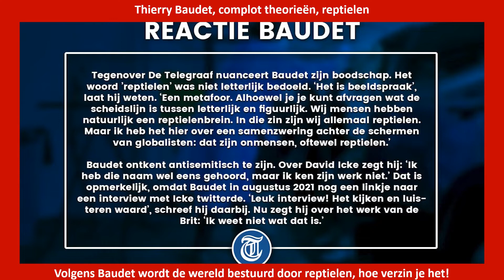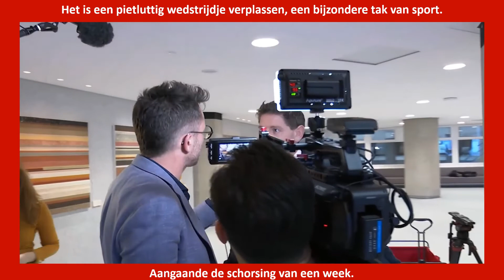Thierry Baudet, complot theorieën, reptielen